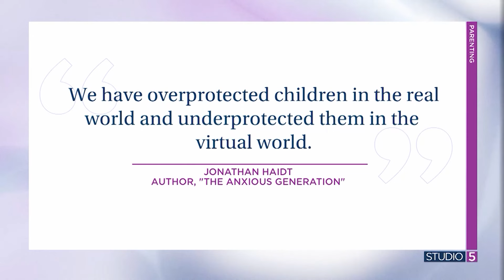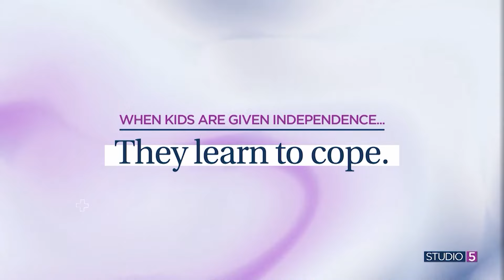Expose your kids to the real world. 4 ways more independence benefits them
*Let your kids out into the real world.*

The research has gone viral. Psychologist and author Jonathan Haidt is calling for parents to make a change. His recent book, "The Anxious Generation," explains why our children need less tech and more real life. He says their mental health depends on it.

He claims, "We have overprotected children in the real world and underprotected them in the virtual world."

Psychologist Dr. Todd Corelli focuses on the overprotection. He shares how we can safely expose our kids to the "real world," and how to strike the balance between granting independence and keeping kids protected.

Find more advice from Dr. Todd on Instagram @drtoddtalks.